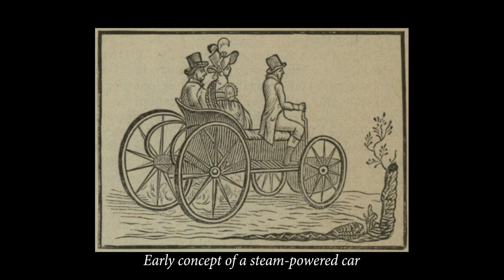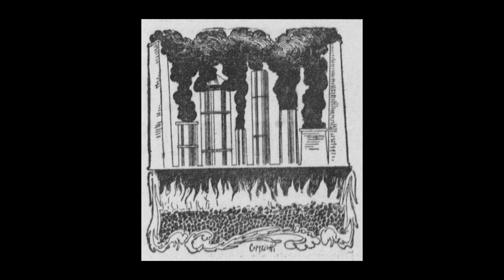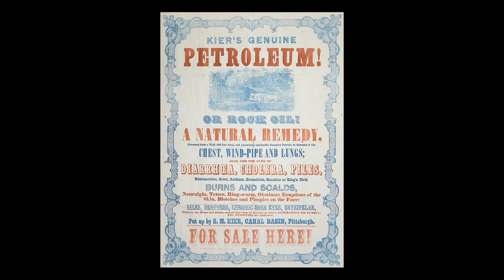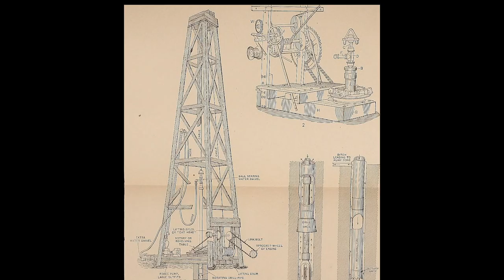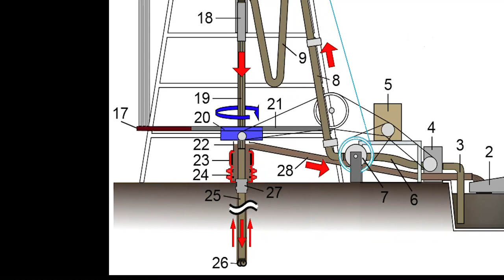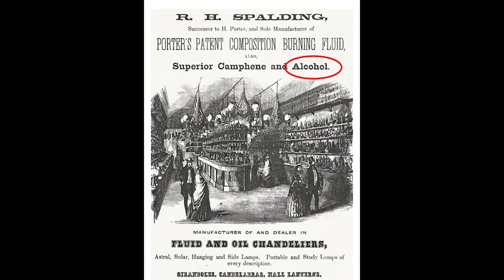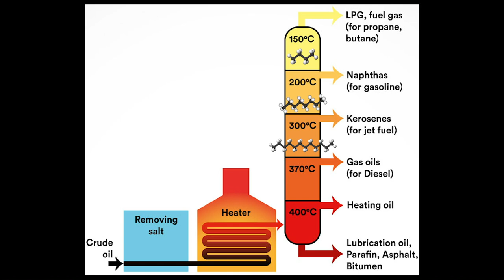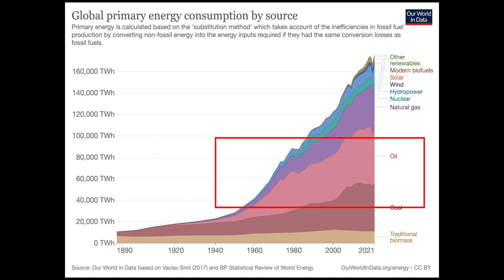Minerals of the Industrial Revolution: Part 3. Transport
What really brought the Industrial Revolution into everyday life and movement? Partly steel, but not coal! It was the switch from coal to oil that put motorized transportation within everyone's reach - and still does today. @HowMineralsMadeCivilization continues to describe the minerals that put the revolution in the Industrial Revolution.